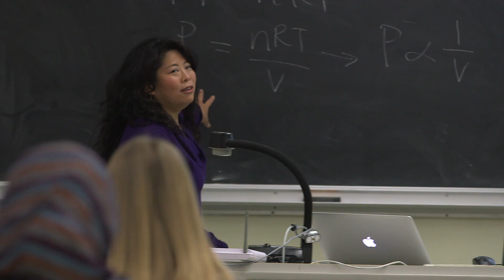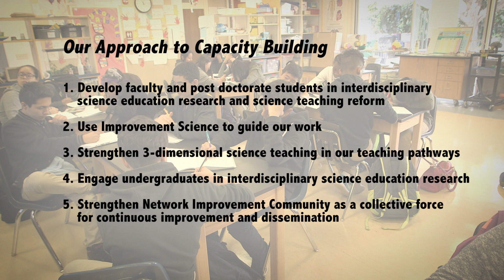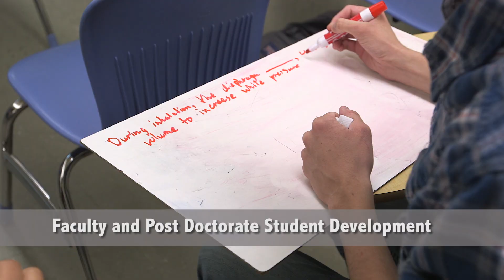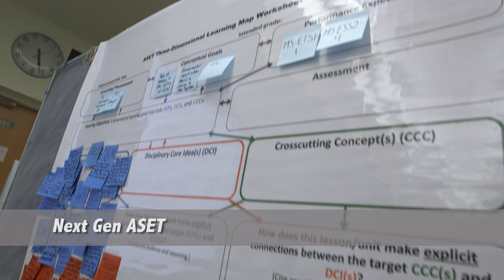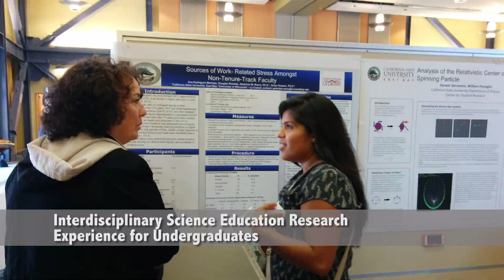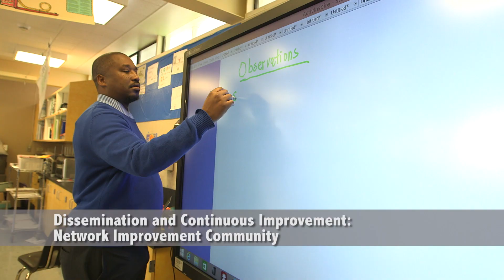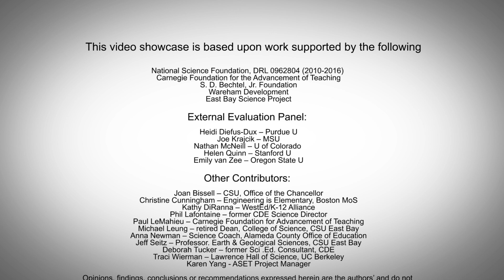California State University East Bay - Institute for STEM Education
Researchers at California State University East Bay have a specific, interdisciplinary-based research and development agenda that focuses primarily on transforming K-20 science education. They know that science must be given the same priority treatment that math and English language arts receive in the way of instructional time and quality professional development and support. And so through successive grants, this team of collaborative researchers are connecting research and practice and developing critical thinkers in the classroom through transformative science teacher preparation, professional development, teaching practices, and learning opportunities and research.